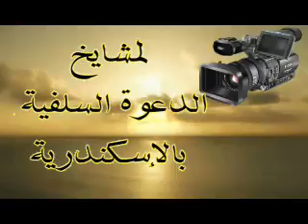خطبة عيد الفطر لعام 1432 هـ للشيخ / عطية عبدالسلام